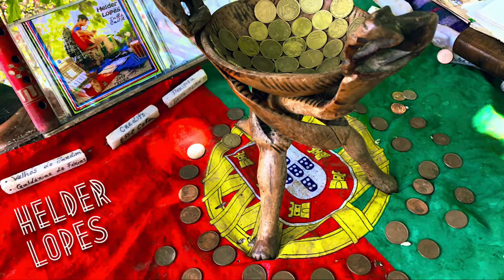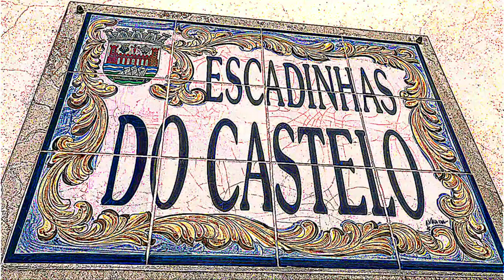Helder Lopes - Ao vivo no Castelo de Tavira JUL2019 (2/2)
Castelo de Tavira / Tavira Castle
Portugal - 2019